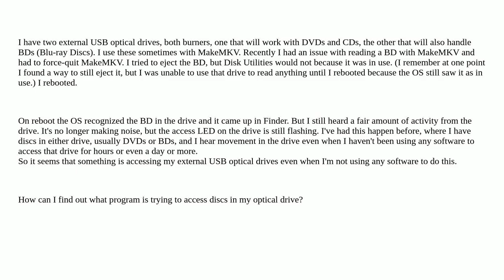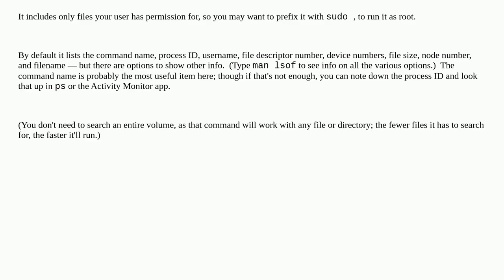What program is reading my CD/DVD/Blu-Ray drive in my external drive?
A special thanks goes out to the community

  usb dvd optical-drive blu-ray